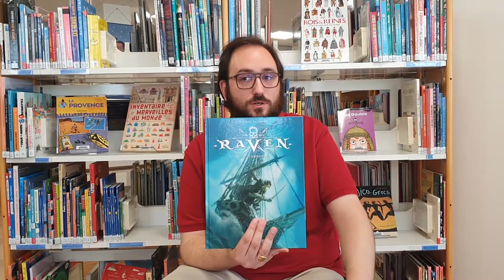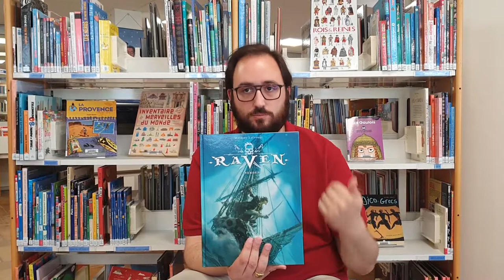Raven - Mathieu Lauffray